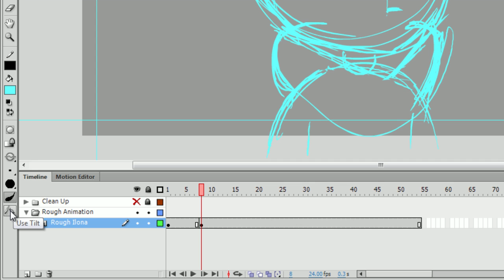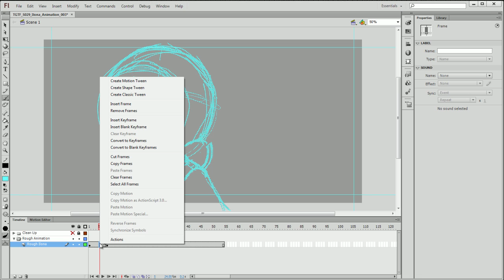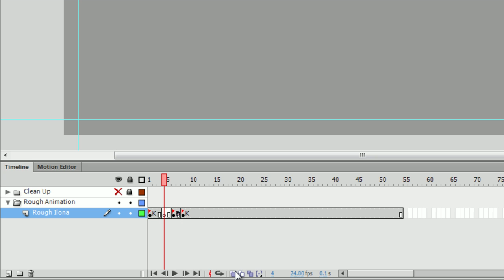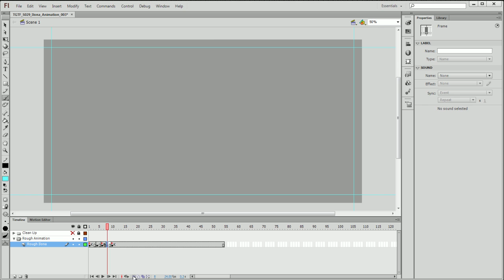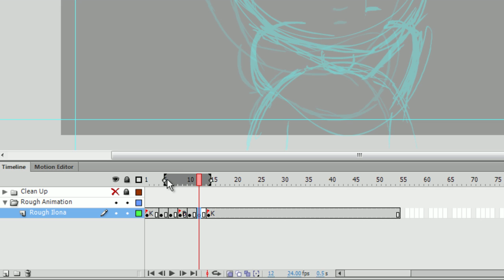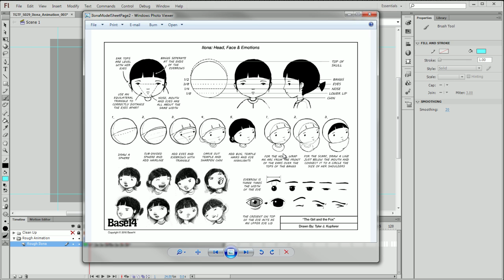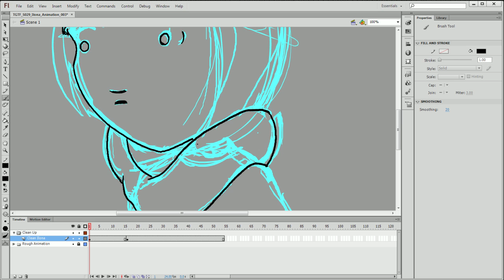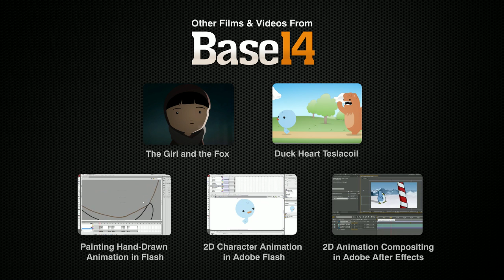Hand-Drawn Animation in Adobe Flash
This short video tutorial covers the basic methods involved in creating hand-drawn animation in Adobe Flash. Starting from two key drawings, the tutorial shows how to sketch out character motion in rough form, and then demonstrates how to transfer rough drawings into clean-up.